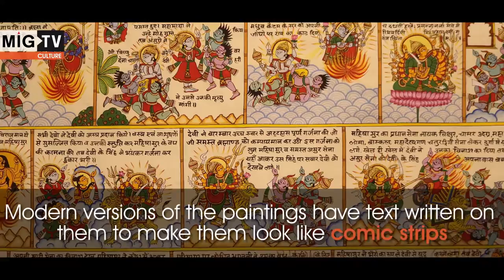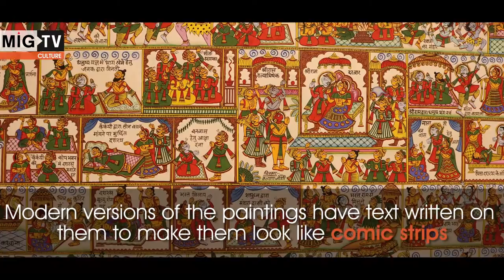Phad: Mythical heritage of Bhilwara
Depicting  mythological sagas, phad is a style of folk painting which is presented by theatre artists in the form of a colourful recital.
In Bhilwara, a city in the northern Indian state of Rajasthan, this recognised folk-art painting continues to flourish. Phad has its roots in the city, whose local heroes Pabuji and Devnarayan make for the central characters of the running narrative of these paintings, which are made on hand spun cotton cloth and painted using natural colours.